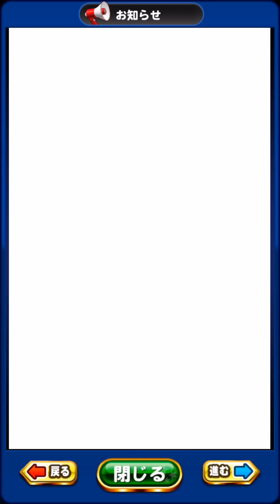【絶対集めよう】25周年パワプロ部員ガチャ券60連!!皆さんの結果はいかがでしたか!?【パワプロアプリ】#601